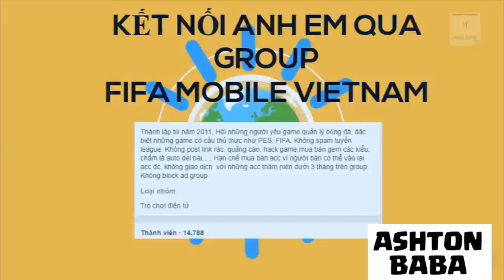REVIEW SADIO MANE PASS C1 VÀ ĐÁ H2H Ở 1M6 FAN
Gaming channel - BangLE FIFA MOBILE
Chào anh em hôm nay mình sẽ review Sadio Mane phiên bản Pass C1 và đá H2H ở 1m6 fan , anh em xem xong nhớ like và comment ủng hộ mình nhé, chúc anh em buổi tối vui vẻ :D